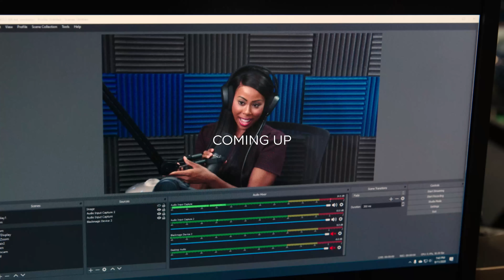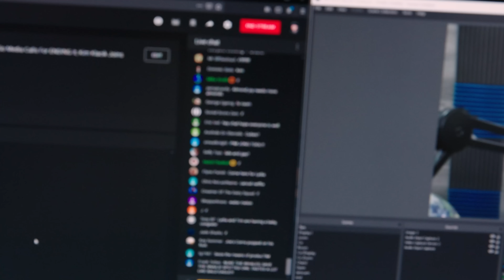Unbought & Unbossed, an inside look at Kim Klacik, Episode 2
From New Jersey with Tim Pool to Atlanta with Maj Toure Kim Klacik unveils her proposal, Survivor to Investor. Why does America only provide amnesty to illegal immigrants. Klacik believes America & Americans first.